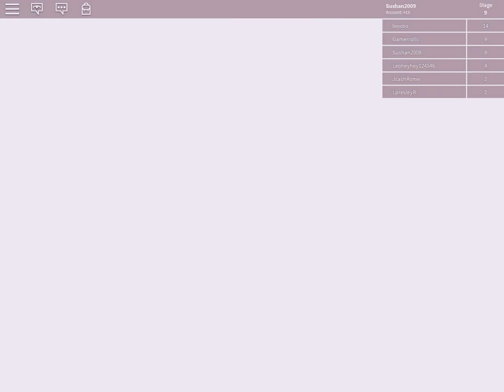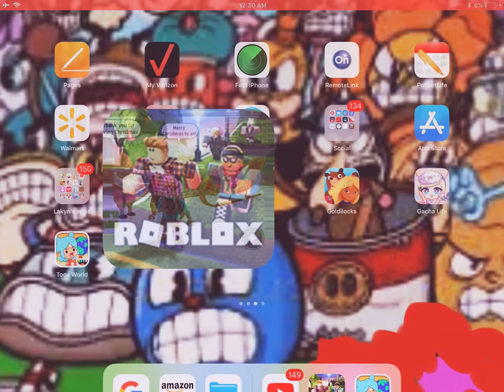Lakyn saves Christmas 🎄 from the grinch